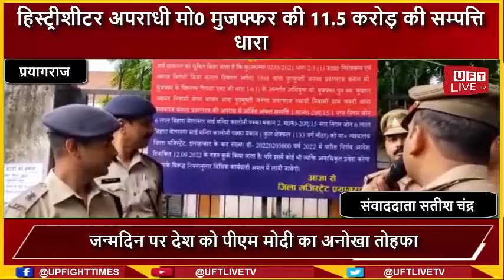कुख्यात गौ-तस्कर व हिस्ट्रीशीटर अपराधी मो0 मुजफ्फर की सम्पत्ति कुर्क की गयी...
हमसे जुडने के लिए इन लिंक्स पर फॉलो करें:
News Paper
प्रयागराज पुलिस द्वारा कुख्यात गौ-तस्कर व हिस्ट्रीशीटर अपराधी मो0 मुजफ्फर की 11.5 करोड़ की सम्पत्ति धारा 14(1) गैंगस्टर एक्ट के अन्तर्गत कुर्क की गयी